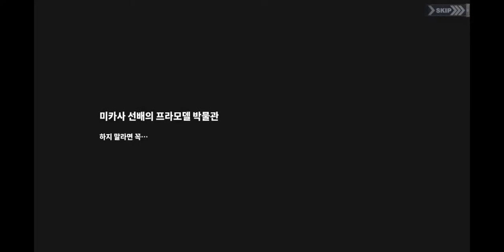Mikasa's museum Part 1 || Azur Lane Ep8